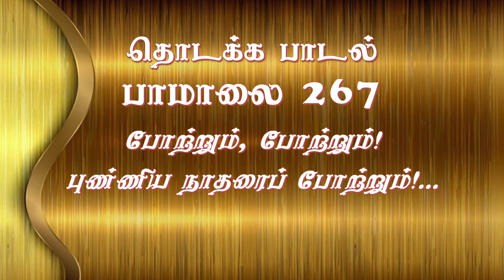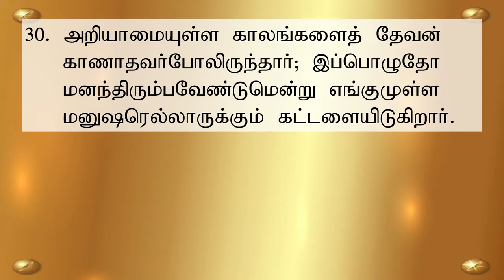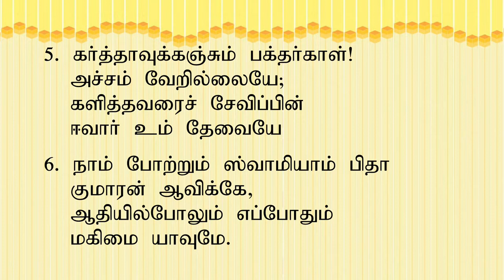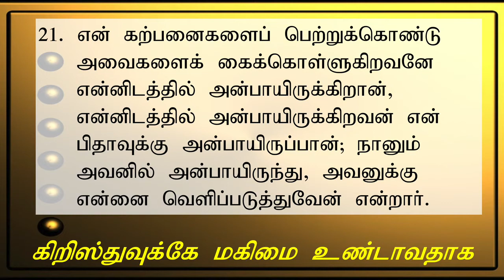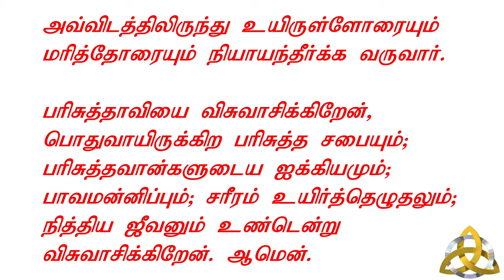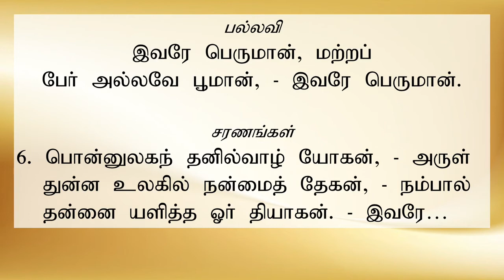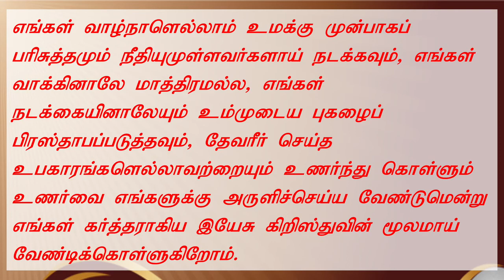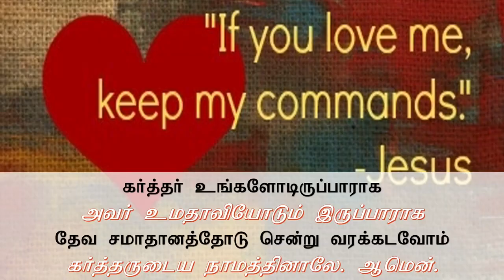Easter 6 - Tamil Service - 15 May 2020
Officiant & Preacher: Rev. Canon Jebaraj Devasagayam (Canon Vicar)